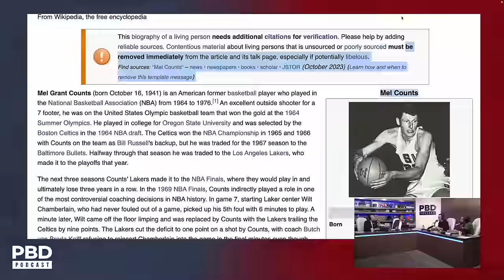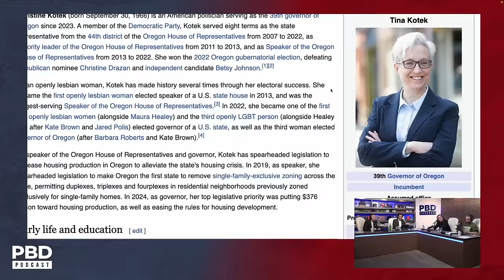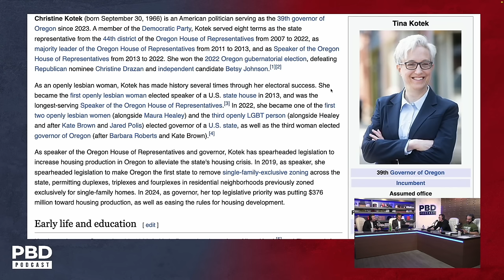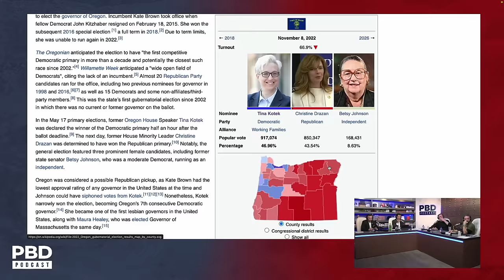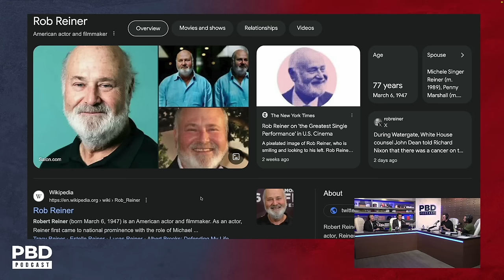“New Sheriff in Town” - Chael Sonnen Announces He’s Running for Governor of Oregon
Patrick Bet-David, Adam Sosnick and Vincent Oshana are joined by former MMA Fighter Chael Sonnen, in this clip Chael announces that he intends to run for Governor of California in the future.